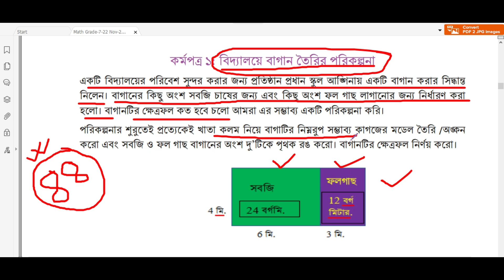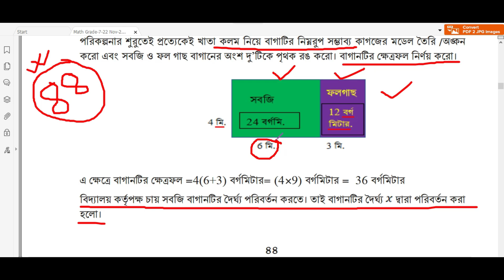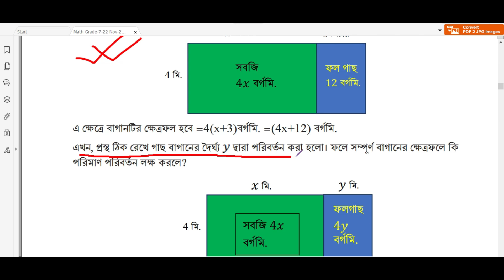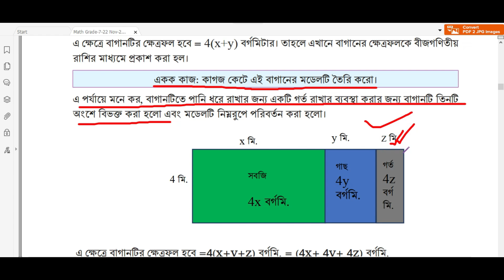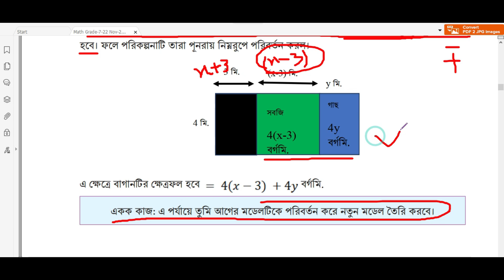পর্ব-৫ । অধ্যায়-২। বীজগাণিতিক রাশির সূচক। Class 7 maths chapter 3 । Class seven math chapter 2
পর্ব-৪ । অধ্যায়-২। বীজগাণিতিক রাশির সূচক। Class 7 maths chapter 3 । Class seven math chapter 2
বীজগাণিতিক রাশির সূচক
৭ম শ্রেণি বীজগাণিতিক রাশির সূচক অধ্যায় 2
বীজগাণিতিক রাশির সূচক Class 7
class 7 maths chapter 2 new book
৭ম শ্রেণি গণিত বীজগাণিতিক রাশির সূচক
class seven math 2024
class 7 math chapter 2 2024
class seven math book 2024
class 7 new math book 2024
7 math chapter 2